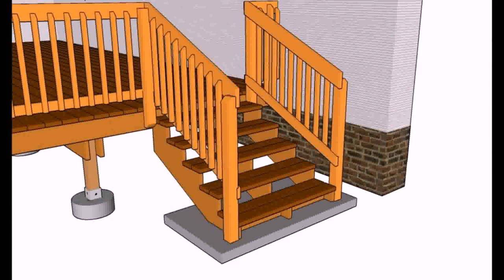Diy Deck Stair Railing Ideas